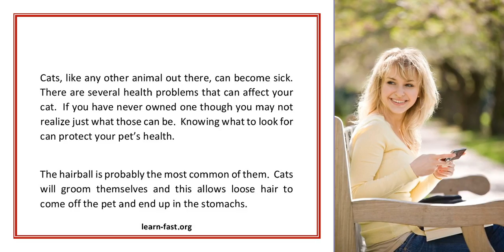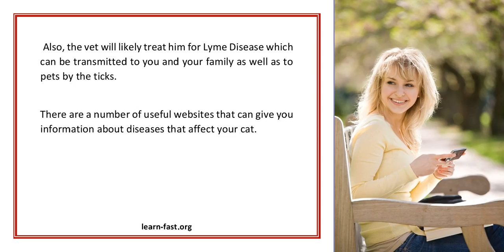Learn These Problems Now And You Can Avoid Your Cat Becoming Ill In The Future